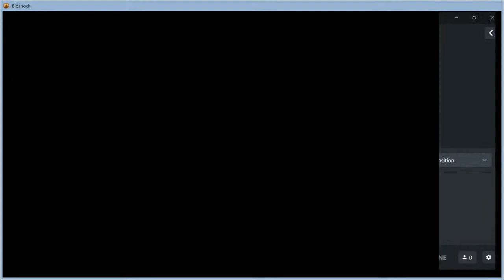Bioshock REMASTERED 2021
lets play Bioshock remastered part 2